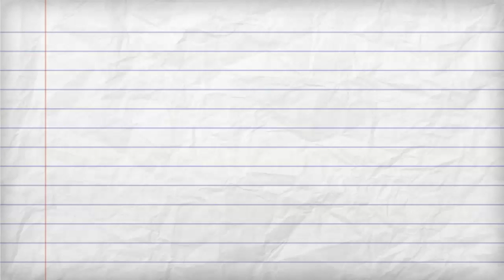Freedom Fast Lane - Episode 11 - Ron Klein: Secrets From The Guy Who Invented The Credit Card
- Ron Klein, the inventor of the credit card strip, and a host of other things that have directly impacted your life, says that the secret to his success is in finding the gift in every challenge.